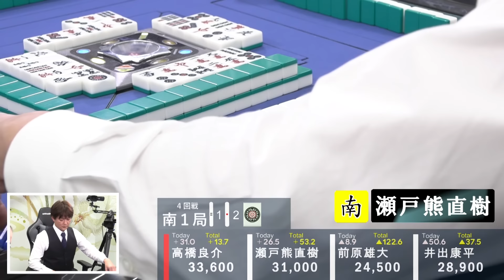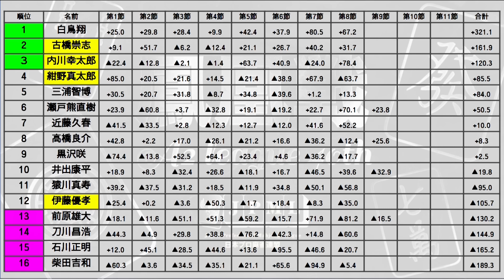【麻雀】第40期鳳凰戦A２リーグ第９節A卓４回戦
瀬戸熊直樹vs前原雄大vs井出康平vs高橋良介
解説：HIRO柴田
実況：優月みか
ルール：日本プロ麻雀連盟公式ルール